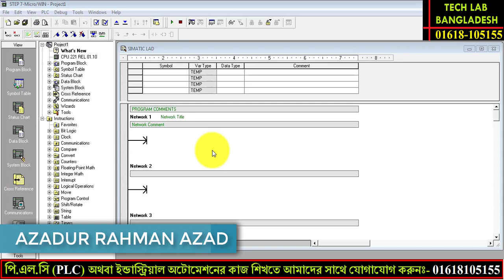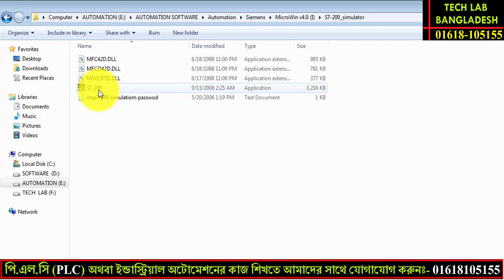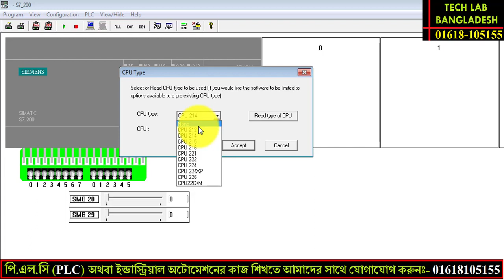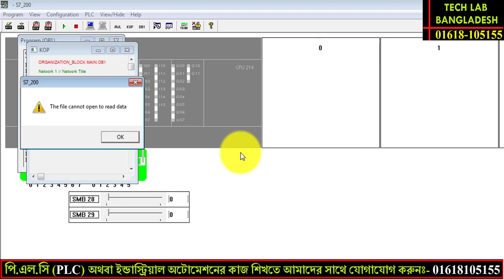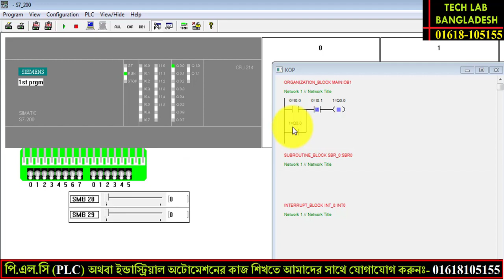SIEMENS S7 200 PLC Bangla Programming Tutorial in Bangla PLC Simulator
siemens plc tutorial bangla, siemens plc programming tutorial bangla, siemens plc free training, siemens plc traing in bangladesh, plc programming tutorial
💼চাকুরিজীবিদের জন্য স্পেশাল ব্যাচ💼
💥প্রতি শুক্রবার সকাল ৯ টা থেকে ৫ টা
🔯 কোর্সের নাম-
📗 যা যা থাকবে এই কোর্সে-
📛 Manual Industrial Controlling
📛 PLC 📛VFD 📛HMI Etc.
💸 কোর্স ফি- ১০,০০০ টাকা মাত্র।
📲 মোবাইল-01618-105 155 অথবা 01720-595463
📌আরও আছে বি.এস.সি (BS.c) ইঞ্জিনিয়ারিং ছাত্রছাত্রীদের জন্য ইন্ডাস্ট্রিয়াল ট্রেনিং(ইন্টার্নশীপ)  করার সুযোগ। ইন্টার্নশীপের তথ্য  পেতে কল করুন- 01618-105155
💪“দক্ষতাই শক্তি,দক্ষতাই সম্পদ 💪
🎓🎓আমাদের দেশে ডিপ্লোমা এবং বি এস সি ইঞ্জিনিয়ারের সংখ্যা অনেক, কিন্তু আমাদের দেশে ইন্ডাস্ট্রির চাহিদা মোতাবেক দক্ষ ইঞ্জিনিয়ার খুঁজে পাওয়া কঠিন। ফলে থাকতে হচ্ছে বেকার, আবার চাকুরি হলেও পাওয়া যাচ্ছে না সম্মানজক সেলারী।।
💪দক্ষতা ছাড়া ইঞ্জিনিয়ার আর সাধারন শিক্ষায় শিক্ষিত বেকারের মধ্যে কোন পার্থক্য নেই। তাই উচিত নিজেকে আলাদা করার লক্ষ্যে ভাল কোন ট্রেনিং ইন্সটিটিউট  থেকে ভাল ট্রেনিং নিয়ে নিজেকে দক্ষ করা। অভিজ্ঞতা ছাড়া চাকুরি নাই, চাকুরি না হলে অভিজ্ঞতা হবে কিভাবে। ট্রেনিং এর মাধ্যমে কাজ শিখে অভিজ্ঞতা অর্জন করুন।
💌ঠিকানা-বাসা-১৪৩, রোড-১৬, সেক্টর-১০(কামারপাড়া বাস স্ট্যান্ড), উত্তরা, ঢাকা-১২৩০।